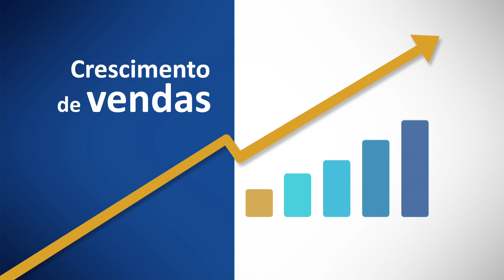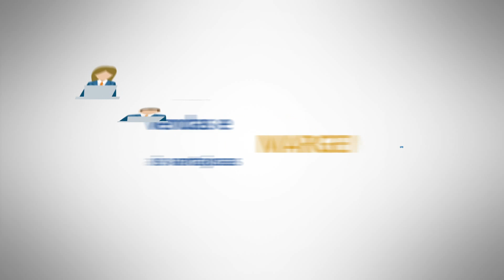Cash-UP - A sua empresa pode ser ainda mais lucrativa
Imagine um software capaz de traduzir todas as suas necessidades de gestão, crescimento de vendas e relacionamento com cliente... Essa ferramenta tecnológica existe, assista ao vídeo!